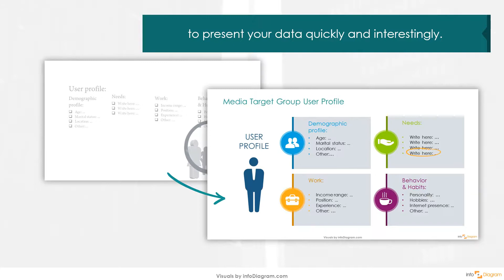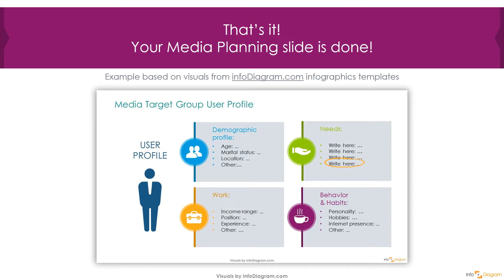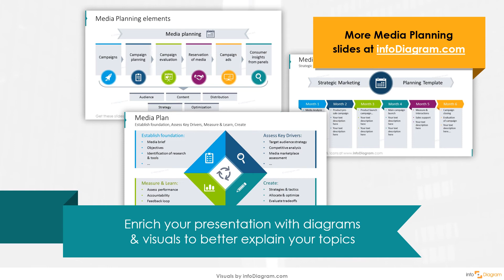Eye Catching Media Planning Process Example - PowerPoint Template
Let infoDiagram show you how to present visually Media Planning in PowerPoint 🔺 GET THESE POWERPOINT SLIDES